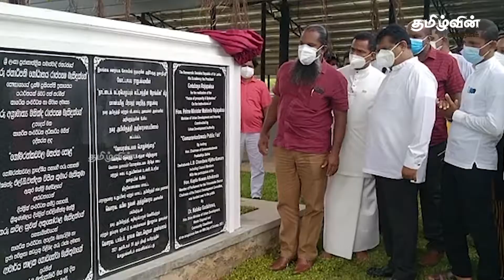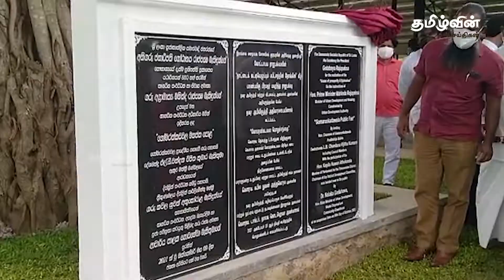கோமரங்கடவல பொதுச்சந்தை உத்தியோகபூர்வமாக திறந்து வைக்கப்பட்டது